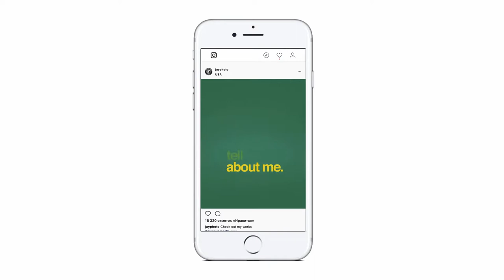Stomp Kit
Stomp Kit is a great collection of three different projects in stomp style.
Color control
AE CS5, AE CS5.5, AE CS6, AE CC
Contains video tutorials